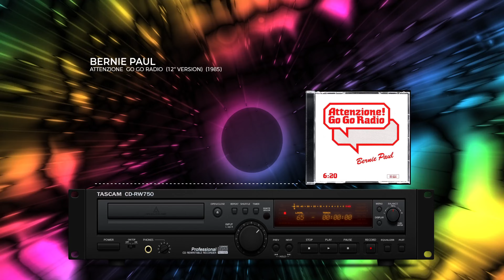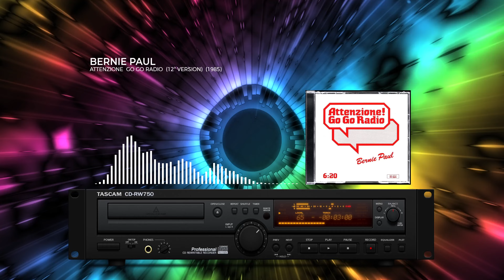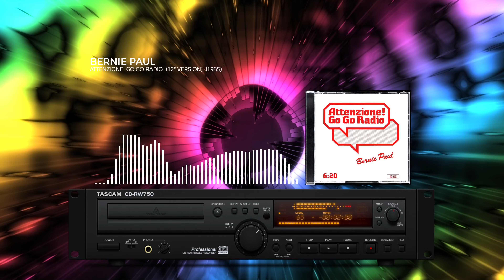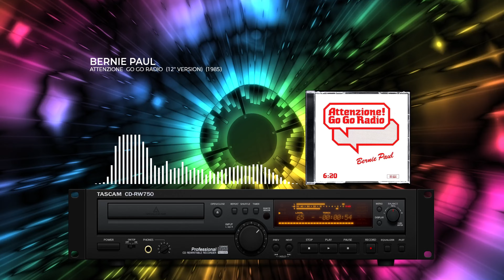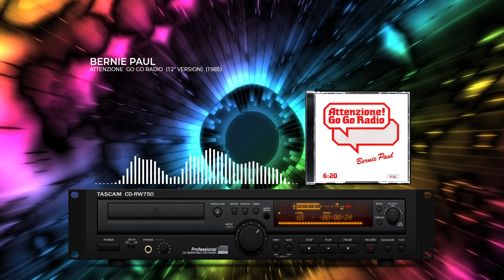Bernie Paul - Attenzione Go Go Radio (12'' Version) (1985) (HQ) (4K)